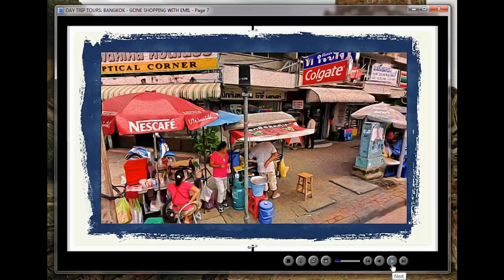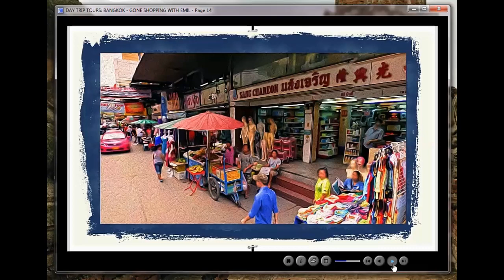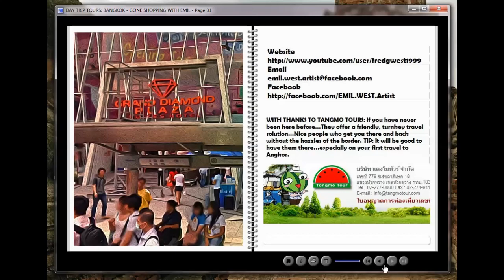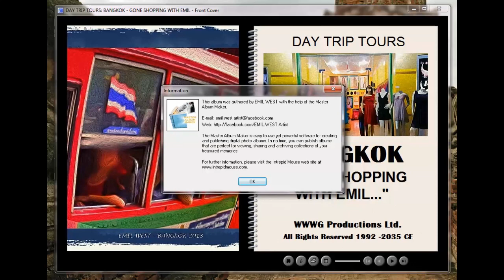DAY TRIP TOURS: BANGKOK 2013. GONE SHOPPING WITH EMIL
Emil told us a story from back in the day that the area around the Indra Hotel was the best shopping in all of Bangkok. Now, I know that times have changed and the secret alleyways and lost stands are but a sad reminder of how the times have changed...
Or so I would have thought to read any recent tour book...
Again, Emil showed us that all you need to do is look and you will be surprised by what was awaiting us in the back Soi's in-and-about the back pages of the glory that was once the Pratunam Market...
Emil's day trip tour showed that the hype was true and that the Pratunam still was much more than a mere shopping experience. The market does offer an immersion into the local way of life -- vendors working their sewing machines, packing and unpacking orders, carting trolleys up and down the narrow aisles, and shouting gossip at each other for lack of a better thing to do. It offers a stark glimpse into what shopping used to be like before air-conditioned malls.
Entering the small alleys and jam-packed small streets, we found ourselves right in the middle of clothes-maze frenzy. Prices can be very cheap if you know the language and are a regular at most shops. BUT, do be prepared to haggle aggressively and even walk away because everyone knows that Americans are rich...and they will price everything accordingly. Emil says the first price is up to three times higher than the real price...how low can you go?
Pratunam is located at the intersection of Ratchaprop and Petchburi roads (next to Amari Watergate Hotel), Pratunam Wholesale Market is filled with shops and tiny stalls flowing over to the sidewalks and extending all the way to Baiyoke Towers I and Baiyoke Towers II on Ratchaprarop Soi 3. They even have a website...Wondered why Emil was so smart...uhmmm???